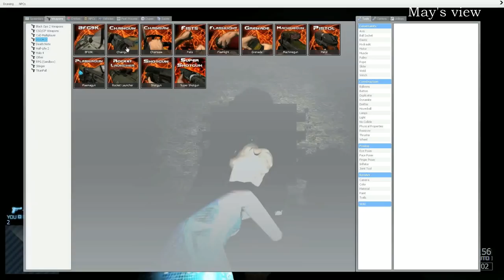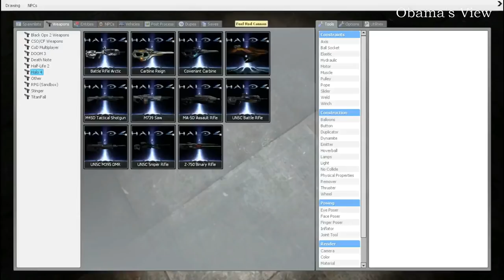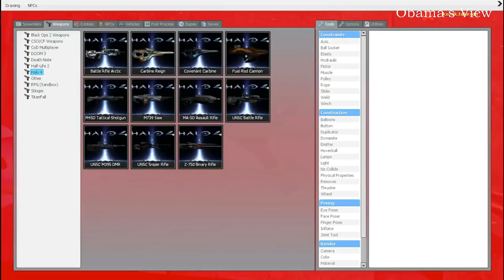(FUNNY HORROR) THE BEST ADVENTURE HORROR MAP - BAD LUCK OBAMA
PRESS "CC" FOR SUBTITLE!
This map is the best adventure horror map we've ever played, its name is "The GUESTS" on steam workshop (Garry's Mod Map).
Sorry for the bad graphic because this is actually an old video and we made a remake of it so that you guys could enjoy it as well.

Credits :
MAP :
- The GUESTS by McRay
The other musics are from the map, its written :
by AlXEllis, Amateur Animator, Blackaux, Hektik, JonCJG, Koori-Kun, Zombie ls, Future World Music, Immediate music

Thankyou!